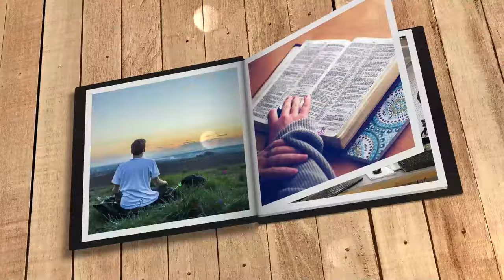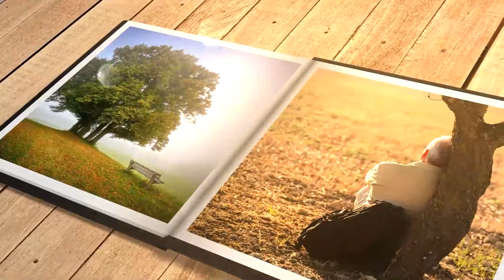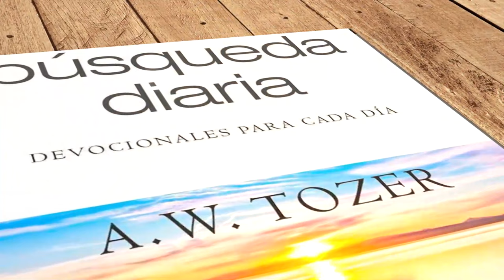Mi búsqueda diaria (7 de enero)